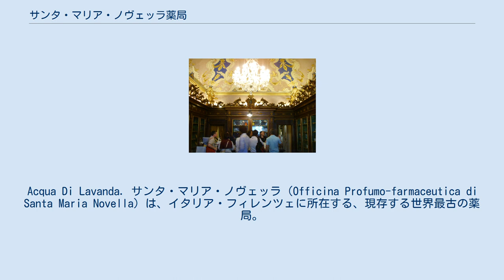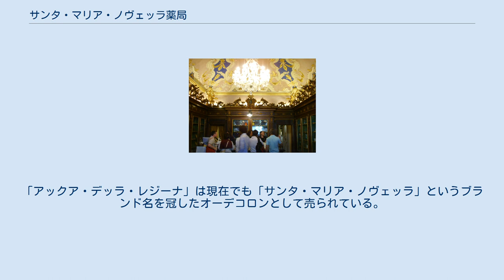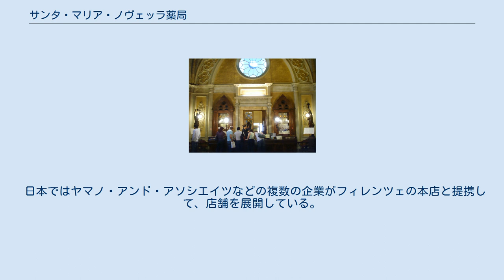サンタ・マリア・ノヴェッラ薬局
薬局・薬店
Acqua Di Lavanda. サンタ・マリア・ノヴェッラ（Officina Profumo-farmaceutica di Santa Maria Novella）は、イタリア・フィレンツェに所在する、現存する世界最古の薬局。
 起源は13世紀まで遡り、1221年フィレンツェに移住してきたドミニコ会の修道院サンタ・マリア・フラ・レ・ヴィニェ（Santa Maria Fra Le Vigne ブドウ畑の中のサンタ・マリアの意）の修道僧たちが薬草を栽培して薬剤を調合していたのが始まり。
この修道院は後のサンタ・マリア・ノヴェッラ教会へと発展する。
1612年には薬局として認可され、一般営業を開始。
ヨーロッパ諸侯が顧客リストに名を連ねた。
創業についての助言と協力のあったトスカーナ大公（メディチ家）からは王家御用達製錬所の称号を受ける。
 高品質な製品を世に出したきた歴史の中でも特に意味を持つものは、フランス王家のアンリ2世に嫁ぐカテリーナ・デ・メディチのために考案した「アックア・デッラ・レジーナ（王妃の水）」（L'acqua della regina）で、これは後の18世紀にイタリア人の薬剤師によってケルンで作られ、「アクア・ディ・コローニア」（ケルンの水、オーデコロン）と呼ばれるようになったというオーデコロン起源のひとつとして伝えられている。
「アックア・デッラ・レジーナ」は現在でも「サンタ・マリア・ノヴェッラ」というブランド名を冠したオーデコロンとして売られている。
 薬局だけあって、かつては気絶した際の気付け薬の「アチェート・ディ・セッテ・ラドリ（香料酢）」や、鎮痛剤や目薬の「アックア・ディ・ローゼ（薔薇水、ローズ・ウォーター）」なども製造していた。
 今日に至っても800年以上の歴史を持つ伝統を守り、オーデコロンや石鹸、ボディーケア、スキンケア、ヘアーケア、マウスケア、シェービング、といったラインナップの製品を昔からのレシピに基づいて作り続けており、高品質な商品は世界中の人に愛されている。
 日本ではヤマノ・アンド・アソシエイツなどの複数の企業がフィレンツェの本店と提携して、店舗を展開している。
京都にはレストラン併設のショップがある。
（レストランの運営は株式会社フクナガが行っている。）